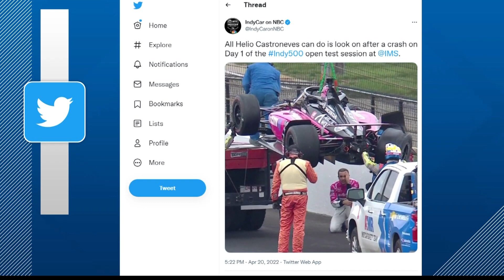Helio Castroneves crashes during Indy 500 test session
Four time Indy 500 champ Helio Castroneves just crashed on Turn 2 during the test session. He appears to be okay.